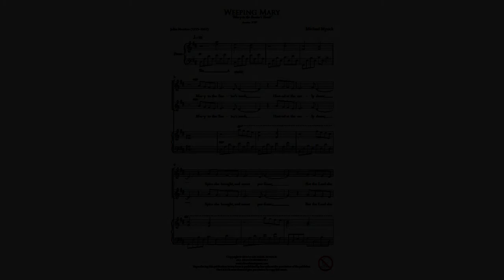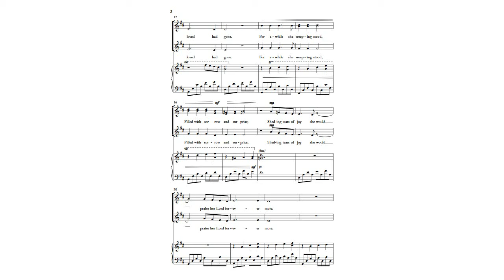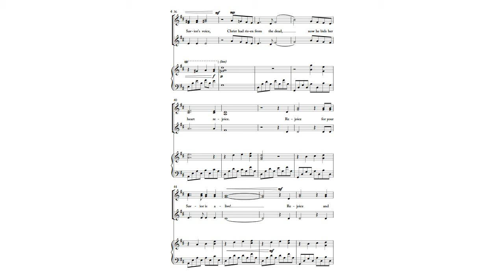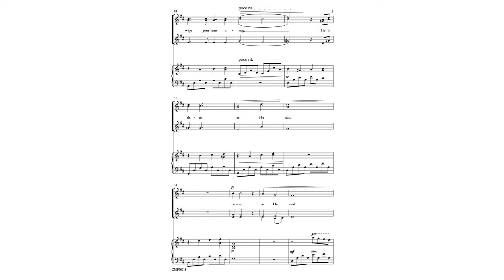Weeping Mary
Based on a poem written by John Newton, this SSA piece recalls Easter Sunday morning from the perspective of Mary. Simple yet beautiful, this setting is sure to please. Best used as a special selection on Easter Sunday, this piece can also be used as a general anthem throughout the year. Also available for SAB choir.